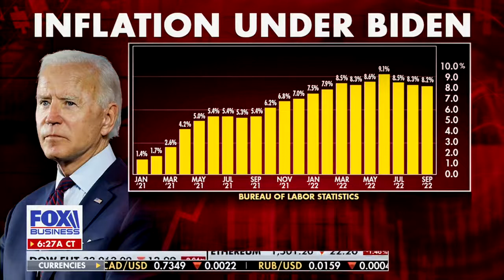Grover Norquist and Maria Bartiromo Talk the Tax Ramifications of the Midterm Elections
Taxes will be front and center on Election Day. Again. President Joe Biden and the entire Democrat Congress voted this spring to increase taxes on all Americans.

Every Democrat voted for those tax hikes on energy, mid-sized and family businesses, and the stocks in the 401Ks and IRAs held by 58% of all Americans. Every Republican in congress voted no.